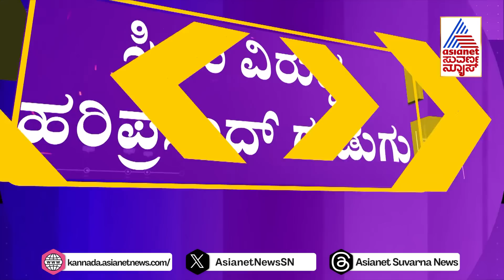DCM DK Shivakumarಗೆ BK Hariprasad ಎಚ್ಚರಿಕೆ | Karnataka Political Developments | Kannada News